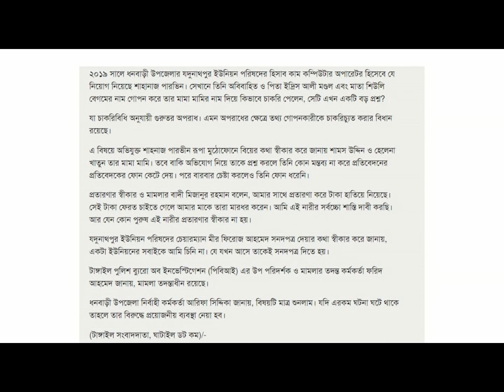ধনবাড়ীতে ফাঁদে ফেলে একাধিক বিয়ে, তথ্য গোপনে সরকারি চাকরি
টাঙ্গাইলের ধনবাড়ী উপজেলার শাহনাজ পারভীন রূপা ওরফে রিপা’র (২৩) একাধিক বিয়ে হলেও নিজেকে কুমারী দাবি করে বিত্তবান পরিবারের যুবকদের প্রেমের ফাঁদে ফেলে অর্থ হাতিয়ে নেয়া ও তথ্য গোপন করে সরকারি চাকরি করছে বলে অভিযোগ পাওয়া গেছে। এ ঘটনায় মিজানুর রহমান নামের এক যুবক রুপা সহ তিন জনের নামে আদালতে মামলা দায়ের করেছে।

আসামীরা হলেন, ধনবাড়ী উপজেলার মমিনপুর গ্রামের ইদ্রিস আলী মণ্ডলের মেয়ে শাহনাজ পারভীন রূপা ওরফে রিপা (২৩), রুপার বোন সিমা আক্তার (১৯), রুপার মাতা শিউলি বেগম।

মামলার বিবরণ ও এলাকাবাসী সুত্রে জানা যায়, টাঙ্গাইল সদর উপজেলার এনায়েতপুর এলাকার মিজানুর রহমান ২০১৩ সালে উচ্চ শিক্ষার জন্য মালেয়শিয়া যায়। সেখান থেকে শাহনাজ পারভীন রূপা ওরফে রিপার সাথে ফেসবুকে পরিচয় হলে এক সময় তাদের মধ্যে প্রেমের সম্পর্ক গড়ে উঠে।

মিজানুর রহমান ২০১৭ সালের সেপ্টেম্বর মাসে দেশে ফিরে আসলে তাদের দেখা সাক্ষাত হয়। টাঙ্গাইলের কুমুদিনী কলেজে পড়াশোনা অবস্থায় ২০১৮ সালের জানুয়ারি থেকে ২০১৯ সালের অক্টোবর মাস পর্যন্ত টিউশন, কলেজের বেতন ও হোস্টেল খরচ হিসেবে দেড় লক্ষ টাকা হাতিয়ে নেয়।

পরবর্তীতে তাদের মধ্যে বিয়ে ঠিক হলে সরকারি চাকরির জন্য মিজানুরের কাছ থেকে আরও আড়াই লাখ টাকা নেয় রূপা।

এরপর শাহনাজ পারভীন রূপা ধনবাড়ী উপজেলার যদুনাথপুর ইউনিয়ন পরিষদের হিসাব কাম কম্পিউটার অপারেটর হিসেবে নিয়োগ পায়। এরপর মিজানুর রহমান রুপাকে বিয়ের কথা বললে তিনি বিয়ে করবে না বলে অস্বীকার করেন।

পরে মিজানুর রহমান ও তার পরিবার টাকা ফেরত চাইতে রুপার বাড়িতে গেলে মিজানুরের মাকে এলোপাথারীভাবে মারধর করে তাদের তাড়িয়ে দেয় এবং টাকা নেওয়ার কথা অস্বীকার করেন রুপা।

রুপার এলাকায় খোঁজ নিয়ে জানা যায়, ২০১২ সালের নভেম্বর মাসে পার্শ্ববর্তী মধুপুর উপজেলার আম্বাড়ীয়া গ্রামের হায়দার আলীর ছেলে রোকনুজ্জামানের সাথে পারিবারিকভাবে রুপার বিয়ে হয়। বিয়ের দেড় বছরের মাথায় পরকীয়া প্রেমে পালিয়ে গিয়ে রোকনুজ্জামানের বন্ধু একই উপজেলার মোল্লাবাড়ী এলাকার মৃত হাজী শহীদ আলীর ছেলে মনির হোসেনের সাথে দ্বিতীয় বিয়ে হয়।

এরপর আগের দুটি বিয়ের তথ্য গোপন করে তৃতীয় বিয়ে করেন নড়াইল জেলার লোহাগড়া থানার ইতনা গ্রামের মৃত জালাল বিশ্বাসের ছেলে বি এম সোহেল রানাকে।

তাদের বিয়ের কয়েকমাস যেতে না যেতে একই এলাকার আলতাফ শেখের ছেলে মজুরুল শেখের সাথে অনৈতিক অবস্থায় ধরা পড়লে এলাকার মাতাব্বর জলিল মুন্সি, ইউসুফ শেখ, কামরুল শেখ, হাবিব হানদার ও বাদশা হানদার সহ এলাকাবাসী সালিশি বৈঠক করে ২০ হাজার টাকা জরিমানা করা হয়।

আরো জানা যায়, শাহনাজ পারভীন রূপার শিক্ষাগত সনদপত্র ও সরকারি চাকুরিতে আবেদন এবং কাবিননামায় যে তথ্য দিয়েছে তার একটির সাথে আরেকটির মিল নেই।

রুপার প্রথম বিয়ে হয় ২০১২ সালে রোকনুজ্জামান ও ২০১৪ সালে মনির হোসেনের সাথে। দুটি কাবিন নামায় রুপার মাতার জাতীয় পরিচয় পত্র শিউলি বেগম (৯৩২১২০৪৩৫৭৪০), স্বামী ইদ্রিস আলী মণ্ডল, মাতা কুলসুম বেগম। পিতা ইদ্রিস আলী মণ্ডল (৯৩২১২০৪৩৫৭৩৫), পিতা চান মিয়া মণ্ডল, মাতা ছাহেরা বেগম রয়েছে।

তার এসএসসি এইচএসসি সনদপত্রে একই নাম থাকলেও বর্তমানে দেখা গেছে পিতা শামছ উদ্দিন ও মাতা হেলেনা খাতুন।

কাবিন নামা ও শিক্ষাগত সনদপত্রে এবং জাতীয় পরিচয় পত্রে পিতা মাতার নাম ভিন্ন রকম রয়েছে।

২০১৯ সালের আগস্ট মাসে জাতীয় গোয়েন্দা সংস্থা এনএসআই এ রুপা চাকুরির জন্য অনলাইনে আবেদন করেন। সেখানে নিজেকে অবিবাহিত উল্লেখ করে স্থানীয় ও বর্তমান ঠিকানার যায়গায় পিতার নাম শামছু উদ্দিন, মাতা হেলেনা খাতুন, গ্রাম দাত্তাপাকুটিয়া, উপজেলা ফুলবাড়িয়া, জেলা ময়মনসিংহ আবেদন করে তিনি।

২০১৮ ও ২০১৯ সালে পরিবার পরিকল্পনা মন্ত্রণালয় ও খাদ্য অধিদপ্তরে নিজেকে অবিবাহিত এবং পিতা মাতার নাম শামছু উদ্দিন, মাতা হেলেনা খাতুন, গ্রাম মমিনপুর, উপজেলা ধনবাড়ী উল্লেখ করে আবেদন করেন শাহনাজ পারভীন রূপা।

একটি সূত্র জানায়, ধনবাড়ী উপজেলার যদুনাথপুর ইউপি সদস্যকে ম্যানেজ করে ময়মনসিংহ জেলার ফুলবাড়িয়া উপজেলার দাত্তাপাকুটিয়া গ্রামের মামা শামছু উদ্দিন, মামি হেলেনা খাতুনকে পিতা মাতা সাজিয়ে ধনবাড়ী উপজেলার মমিনপুর গ্রামের স্থানিয় ও বর্তমান ঠিকানা উল্লেখ করে জন্ম সনদ ও নাগরিকত্ব সনদ হাসিল করেন রুপা।

২০১৯ সালে ধনবাড়ী উপজেলার যদুনাথপুর ইউনিয়ন পরিষদের হিসাব কাম কম্পিউটার অপারেটর হিসেবে যে নিয়োগ নিয়েছে শাহানাজ পারভিন। সেখানে তিনি অবিবাহিত ও পিতা ইদ্রিস আলী মণ্ডল এবং মাতা শিউলি বেগমের নাম গোপন করে তার মামা মামির নাম দিয়ে কিভাবে চাকরি পেলেন, সেটি এখন একটি বড় প্রশ্ন?

যা চাকরিবিধি অনুযায়ী গুরুতর অপরাধ। এমন অপরাধের ক্ষেত্রে তথ্য গোপনকারীকে চাকরিচ্যুত করার বিধান রয়েছে।

এ বিষয়ে অভিযুক্ত শাহনাজ পারভীন রূপা মুঠোফোনে বিয়ের কথা স্বীকার করে জানায় শামস উদ্দিন ও হেলেনা খাতুন তার মামা মামি। তবে বাকি অভিযোগ নিয়ে তাকে প্রশ্ন করলে তিনি কোন মন্তব্য না করে প্রতিবেদনের প্রতিবেদকের ফোন কেটে দেয়। পরে বারবার চেষ্টা করলেও তিনি ফোন ধরেনি।

প্রতারণার স্বীকার ও মামলার বাদী মিজানুর রহমান বলেন, আমার সাথে প্রতারণা করে টাকা হাতিয়ে নিয়েছে। সেই টাকা ফেরত চাইতে গেলে আমার মাকে তারা মারধর করেন। আমি এই নারীর সর্বচ্চো শাস্তি দাবী করছি। আর যেন কোন পুরুষ এই নারীর প্রতারণার স্বীকার না হয়।

যদুনাথপুর ইউনিয়ন পরিষদের চেয়ারম্যান মীর ফিরোজ আহমেদ সনদপত্র দেয়ার কথা স্বীকার করে জানায়, একটা ইউনিয়নের সবাইকে আমি চিনি না। যে যখন আসে তাকেই সনদপত্র দিতে হয়।

টাঙ্গাইল পুলিশ ব্যুরো অব ইনভেস্টিগেশন (পিবিআই) এর উপ পরিদর্শক ও মামলার তদন্ত কর্মকর্তা ফরিদ আহমেদ জানায়, মামলা তদন্তাধীন রয়েছে।

ধনবাড়ী উপজেলা নির্বাহী কর্মকর্তা আরিফা সিদ্দিকা জানায়, বিষয়টি মাত্র শুনলাম। যদি এরকম ঘটনা ঘটে থাকে তাহলে তার বিরুদ্ধে প্রয়োজনীয় ব্যবস্থা নেয়া হব।

(টাঙ্গাইল সংবাদদাতা, ঘাটাইল ডট কম)/-